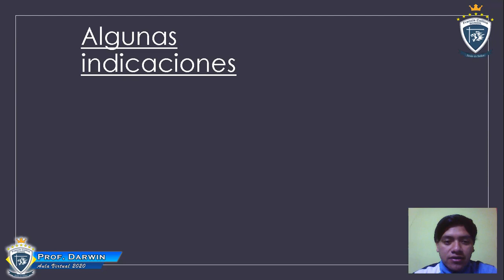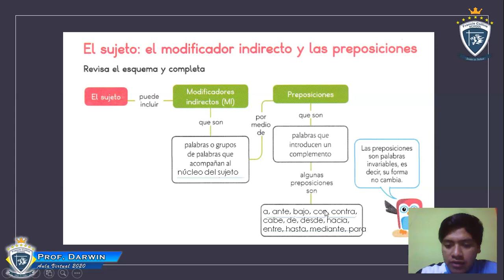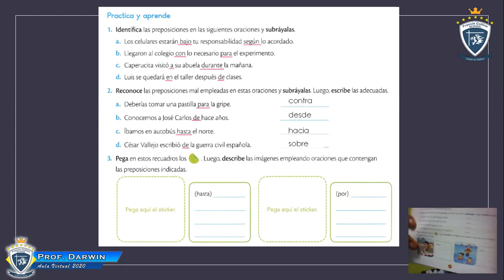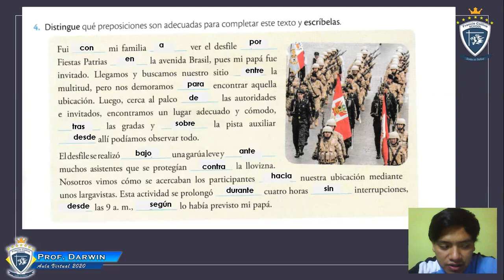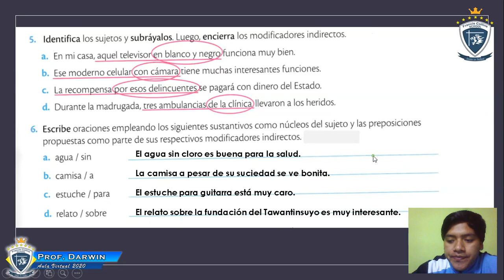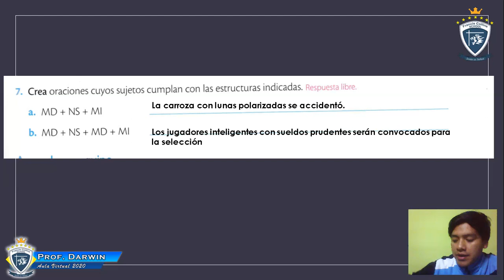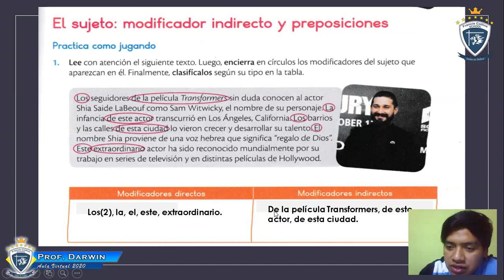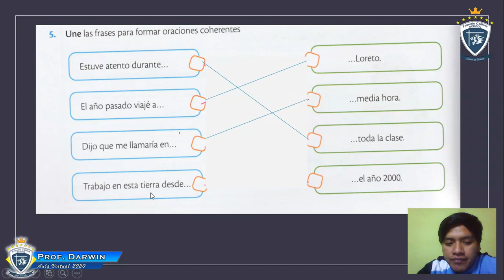Viernes 12 de junio, 6to, área de Comunicación, tema EL sujeto, el modificador indirecto